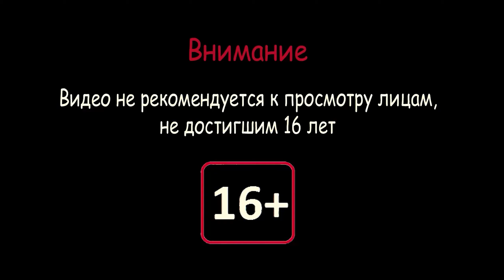Тлеющие Угли! ⪢ This War of Mine #5